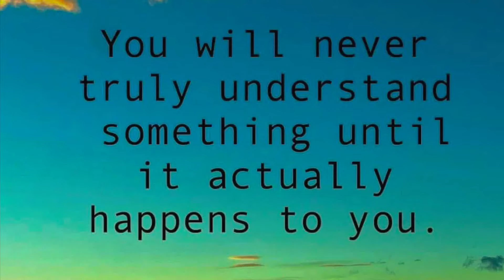Episode 76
Couch 🛋 Chronicles 07/20/2022

Update on my julymakes2022 hosted by @doycreations completed 14 hats
hatnothate for the summer hustle 2022.